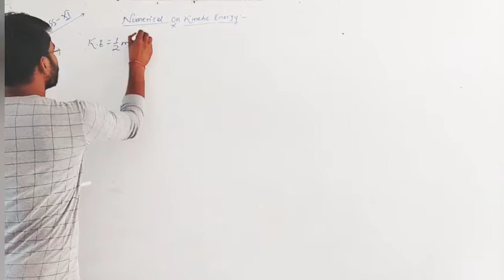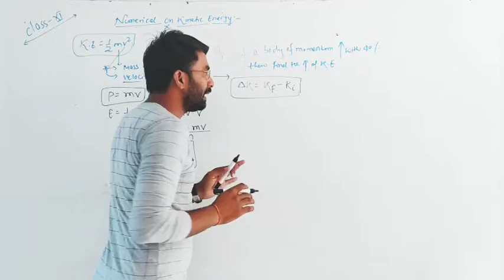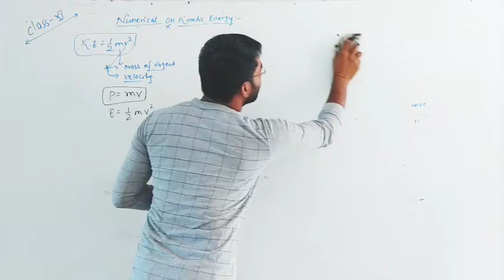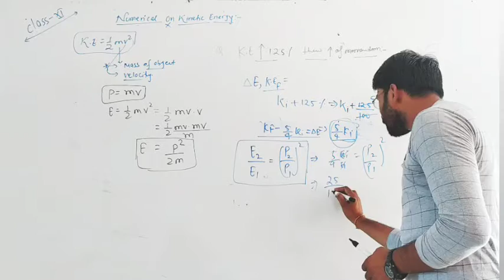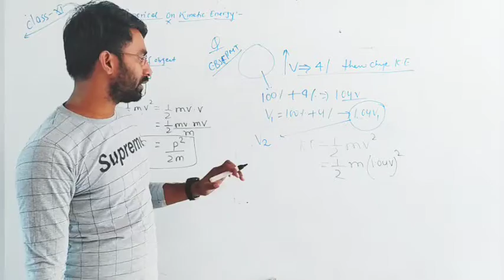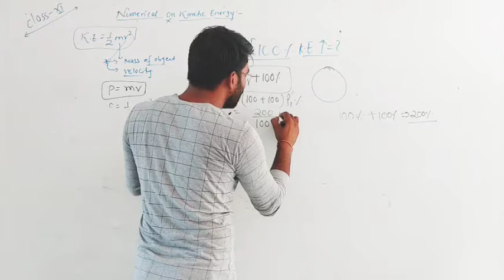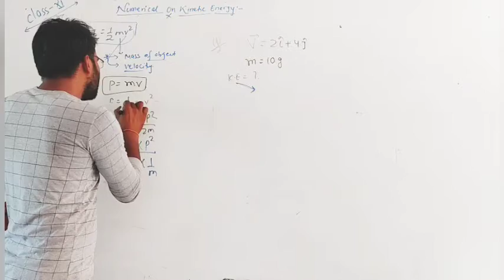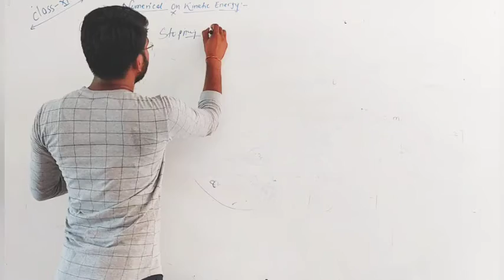Numerical of kinetic Energy for class 11by randheer sir,IIT,NEET,XI.......